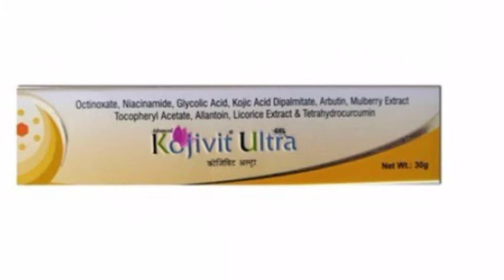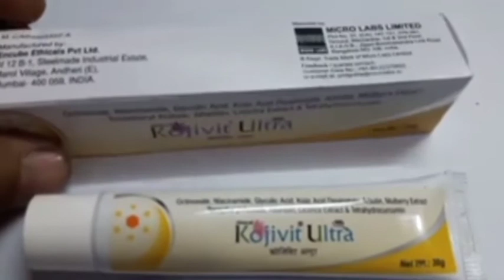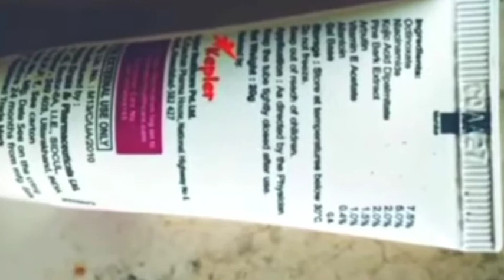kojivit ultra gel vs glambak gel|glambak cream,kojivit ultra cream review,glambak gel cream review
kojivit ultra gel vs glambak gel ke bare mein Jaane is video mein

kojivit ultra gel vs glambak gel|glambak cream
kojivit gel reviews 2021
glambak gel cream review
kojivit ultra gel ke fayde
glambak gel ke fayde
glambak gel
kojivit ultra gel
Kepler
micro lab